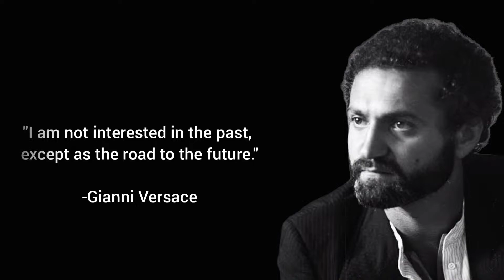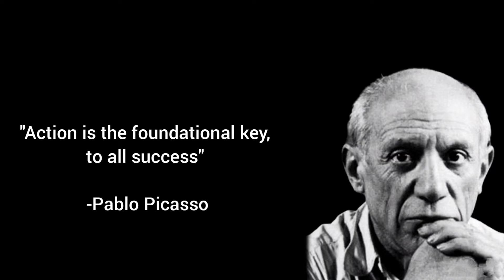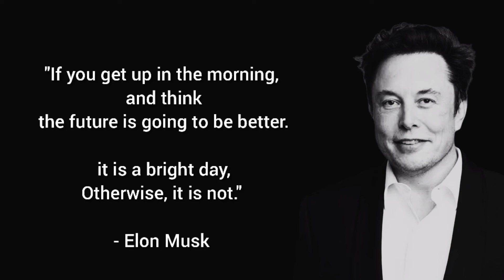Best Inspirational Quotes By Successful Personalities | Best Motivational Quotes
Best life changing quotes spoken by most  Successful Personalities.we all need motivation in our life. So we bring best motivational and inspiring quotes for you.